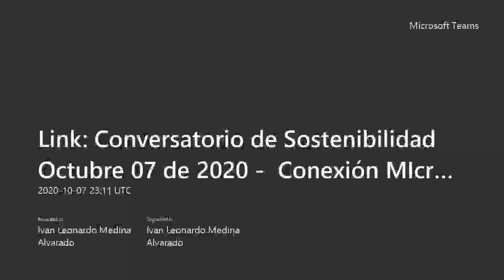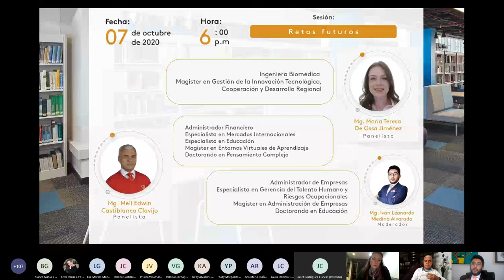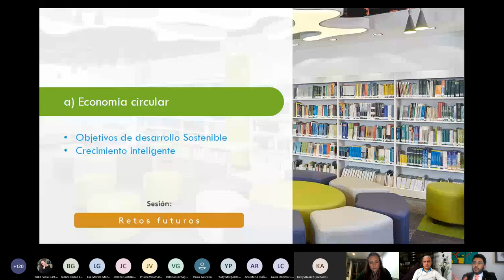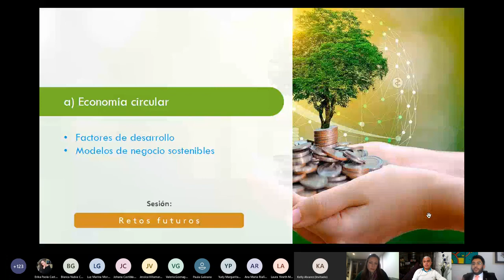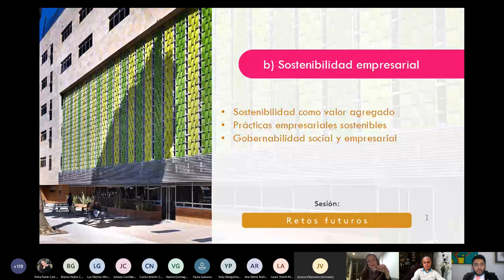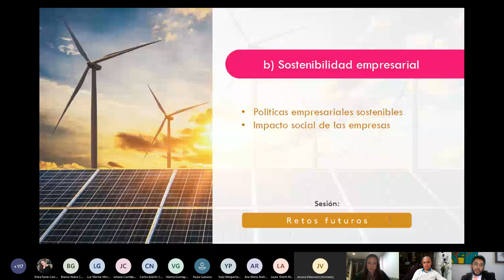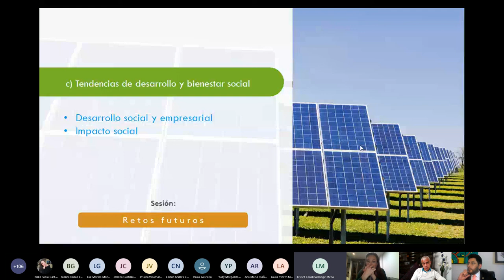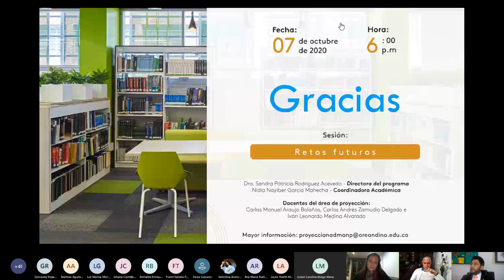Conversatorio de Sostenibilidad Octubre 07 de 2020 Universidad Área Andina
Charla amena y entretenida, en la que abordamos los Objetivos de Desarrollo Sostenible, desde la óptica de un administrador, una científica biomédica y un experto en educación. Espero lo disfruten y comenten sus valiosas opiniones. Un saludo